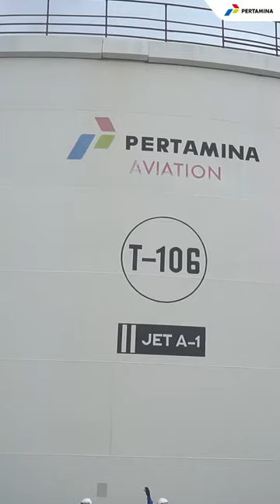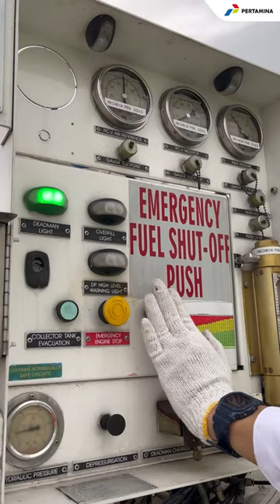Kalau Kendaraat Darat punya SPBU, Kalau Pesawat Punya DPPU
Ini dia proses pengisian avtur dari Depot Pengisian Pesawat Udara (DPPU) ke pesawat.

Seperti SPBU, DPPU Pertamina juga siap siaga memberikan layanan energi terbaik untuk mengiringi perjalanan rasa syukur sobat menuju keberkahan di hari yang fitri.